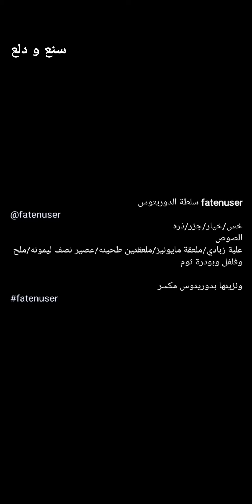سلطة الدوريتوس اللذيذة / Doritos Salad 🥗✨ فاتن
سلطة الدوريتوس اللذيذة /  Doritos Salad 🥗✨ سناب فاتن ...
* المكونات //
خس
خيار
جزر
ذره
* الصوص //
علبة زبادي
ملعقة مايونيز
ملعقتين طحينه
عصير نصف ليمونه
ملح
فلفل
بودرة ثوم
ونزينها بدوريتوس مكسر
وبالعافية 💖
اكواد الخصم في ايهيرب ( iherb cod ) AYA2301 - AXQ2120
مشاهدة ممتعة ،،
سلطة,
سلطة الدوريتوس,
سلطة الدوريتوس المقرمشة,
طريقة عمل سلطة الدوريتوس,
سلطات,
سلطة لذيذة,
سلطة غداء,
سلطة عشاء,
سلطة عزايم,
سلطة طبقات,
سلطة صحية,
سلطة نباتية,
سلطة مشبعة,
طبخات,
وصفات,
اكلات,
اطباق,
مطبخ,
طبخ,
سناب طبخ,
سنابات طبخ,
طبخات سناب شات,
وصفات سناب,
سنع و دلع,
Doritos Salad,